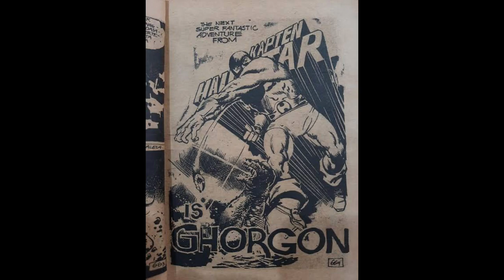Seberapa Kuat Virgo?